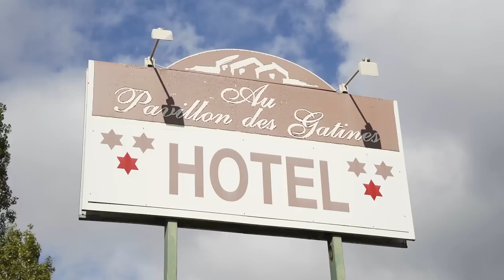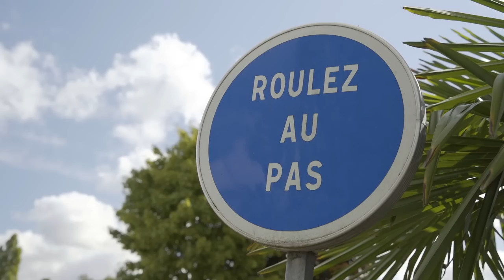DEMI-FINALE à guichet fermé contre Antoine Hoang au tournoi ATP de Plaisir (25.000 $)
📚 Chapitres
00:00 Teaser
01:00 Au programme du vlog
2:14 Echauffement sur le parking
3:52 Avant-match
4:29 La demi-finale
11:55 Débriefing
15:10 Derniers jours pour participer à l'aventure avec moi

Merci à mon équipe :

👨‍💻 Arthur, le Chef
✍🏻 Sami, la Plume
📹 Baptiste, le Vidéaste
📸 Léo, le Créatif
👨‍⚕️ Florian, l'Ostéo